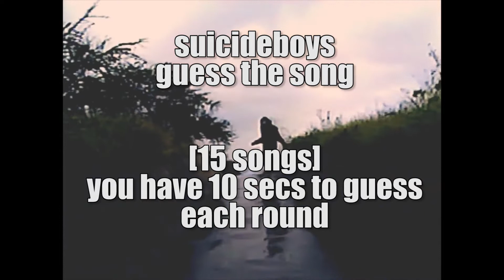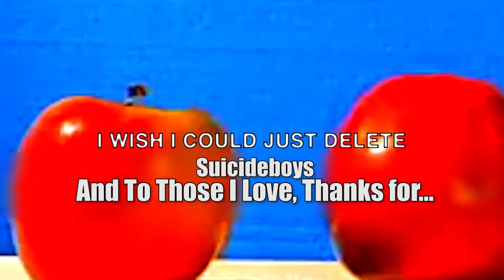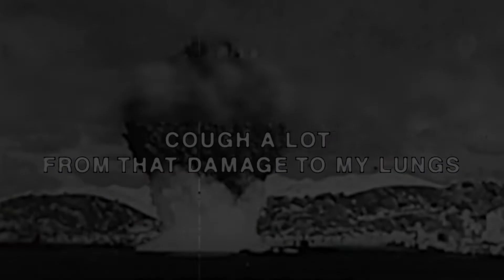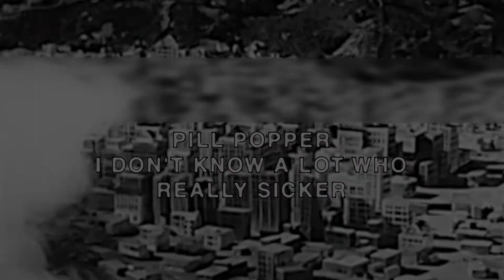$uicideboy$ guess the song [15 songs]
G59

_shinichiboo